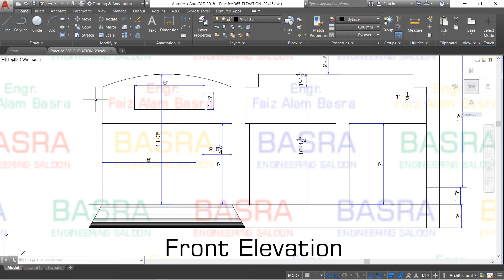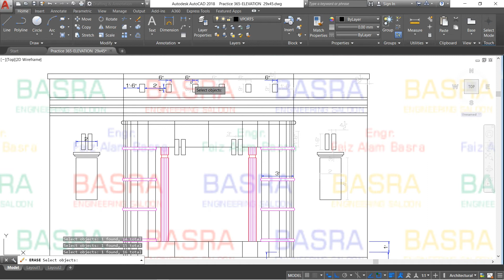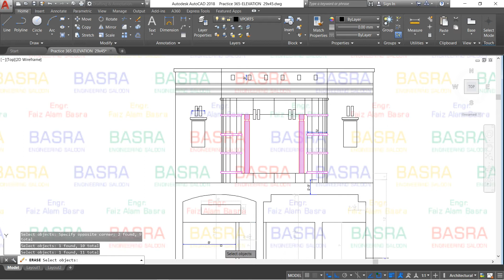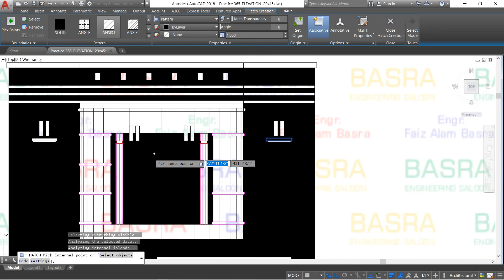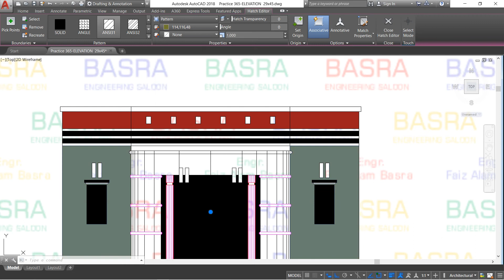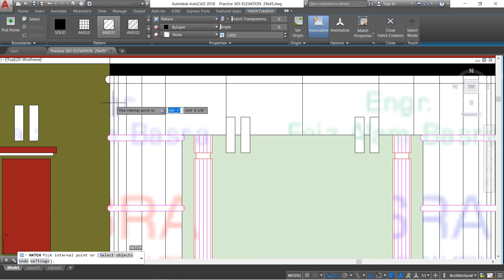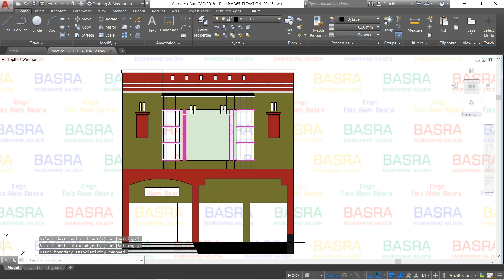AUTOCAD # 365 Front Elevation of Double Story House Size 30' x 45'